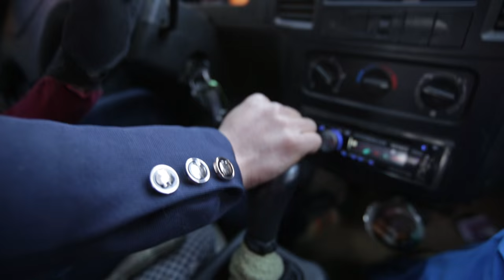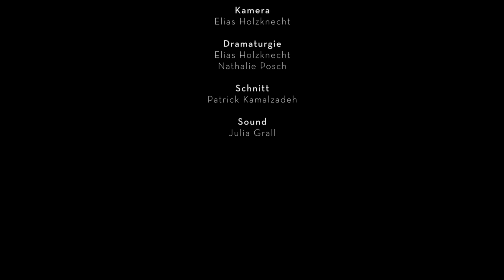Shuangqiao Valley - Thin Ice in Tibet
Marmot PROs Albert Leichtfried and Benni Purner in search for ice in Asia.